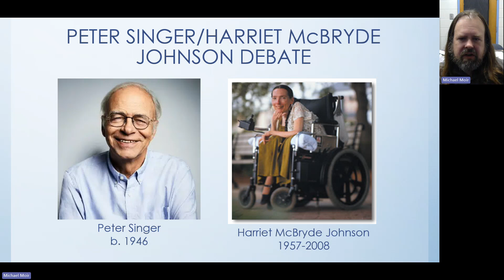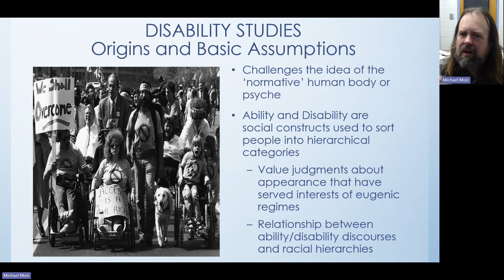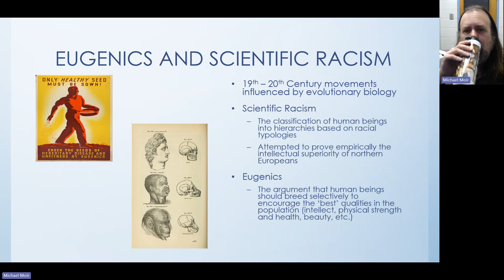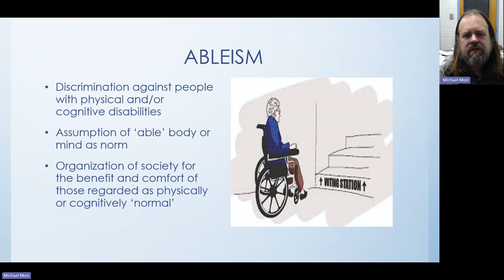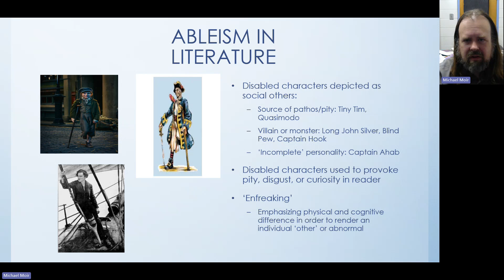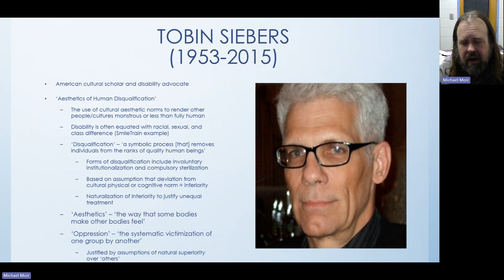Literary Theory Fall 2024 Disability Studies 20241119 151955 Meeting Recording